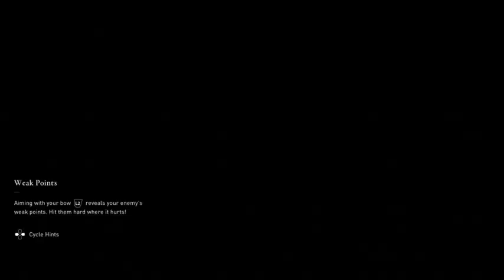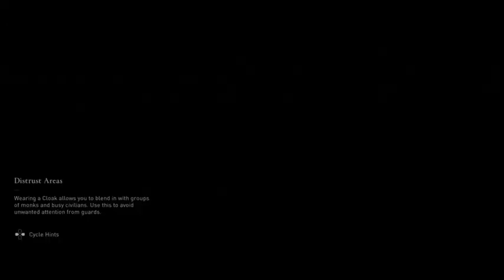Assassin's Creed Valhalla | Ep 3 p1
Had a few stream errors when I did this session, so Ep. 3 is in 3 parts!